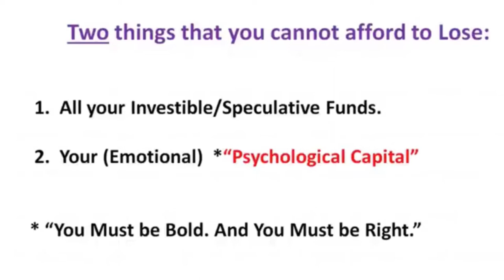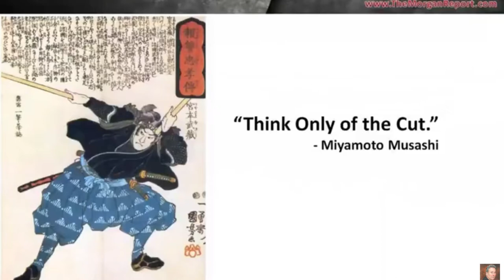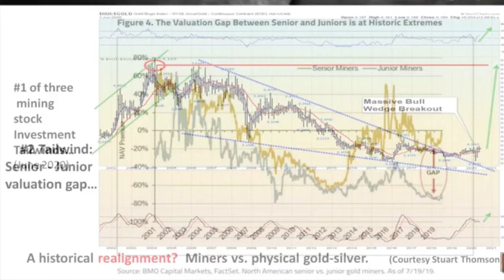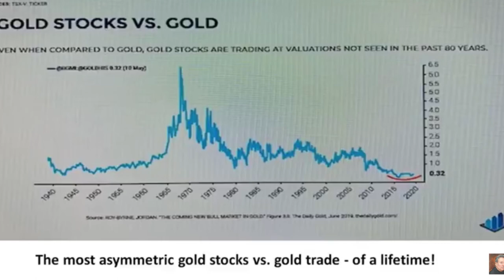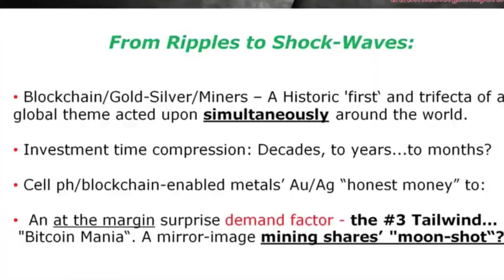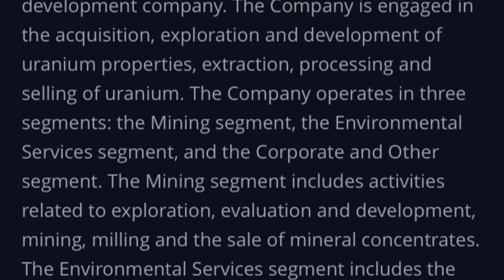This Stock Will Make You Money In #2021 🚀🚀🚀.